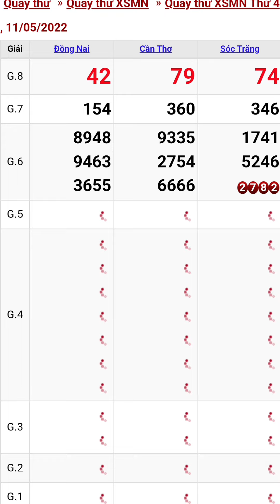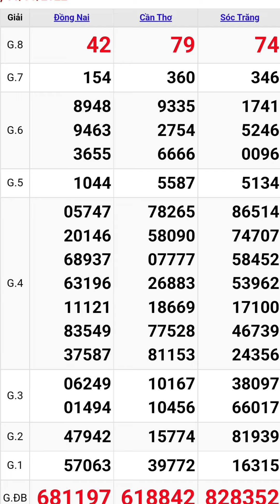Quay thử xổ số miền nam ngày 11/5/2022 #4 đồng nai - cần thơ -sóc trăng